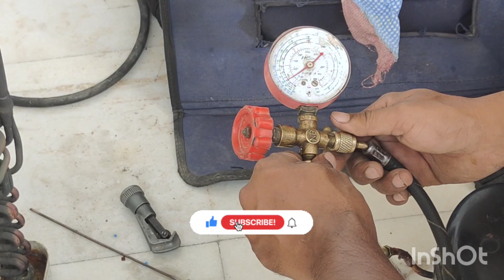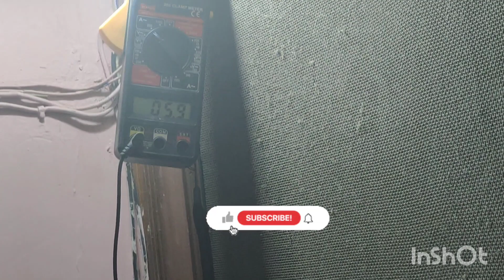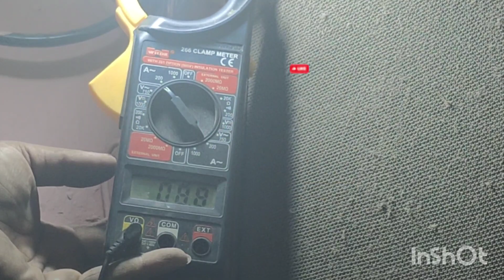How to check AC gas leakage | AC gas charging refilling | AC gas leakage problem solution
These points are covered in this video
ac gas leakage charging problem
ac gas leakage charging system
ac gas leakage charging at home
ac gas leakage problem solution
ac gas leakage detector
ac gas leakage tester
ac gas leakage checking
ac gas leakage kaise check kare
ac gas leakage test
ac gas leakage repair
ac gas leakage charging refilling ac
how to check AC gas leakage at home
window AC gas charging refilling
window AC gas filling charging
window AC gas charging process
window AC gas filling
window AC gas top up
window AC gas charging r22
window AC gas charging r32

Here you see Vlogs, Entertaining Videos , Knowledge videos , & Many More..

Thanks for Your Cooperation & Support..